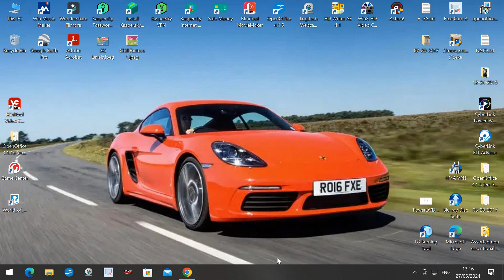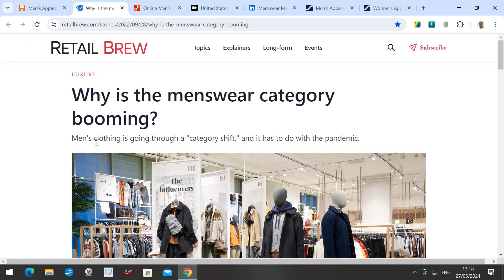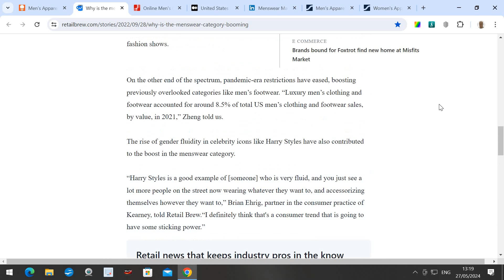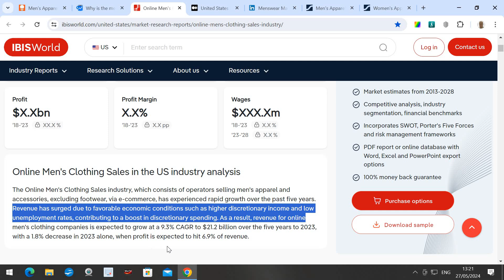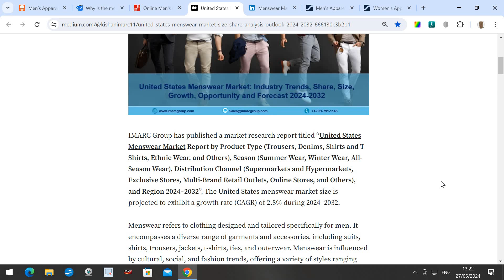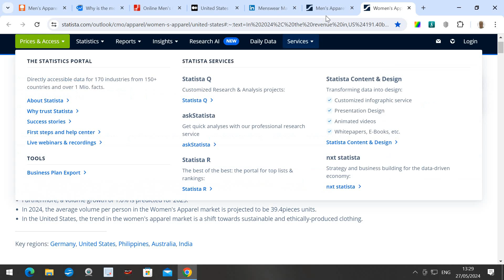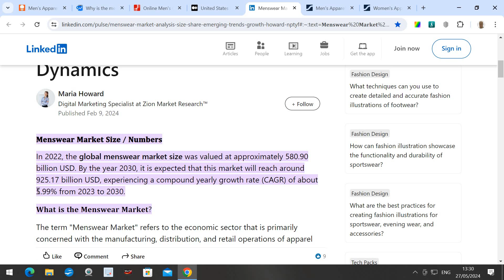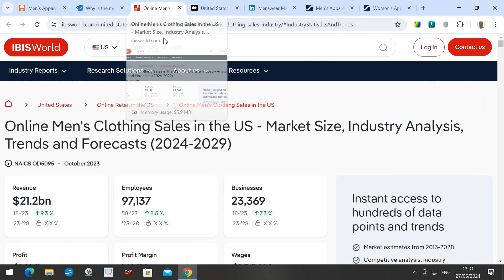US Woman clothes outlets might be closing down, but Men's clothes are selling well.